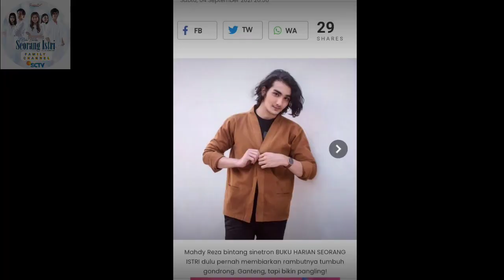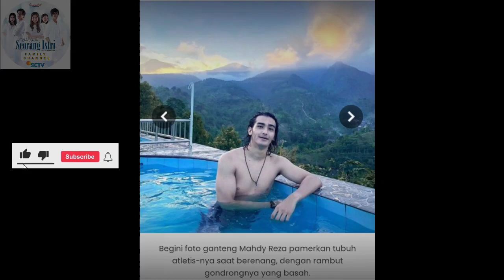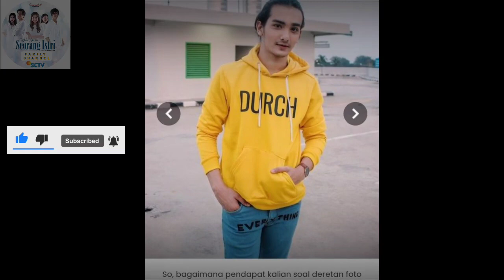Throwback Mahdy Reza | Bintang Buku Harian Seorang Istri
BHSIFC